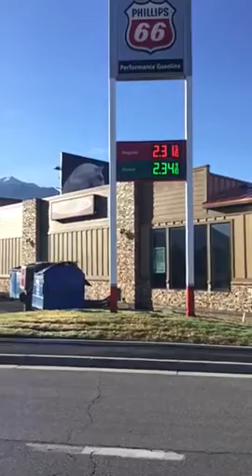Slow-Mo Holladay, Utah